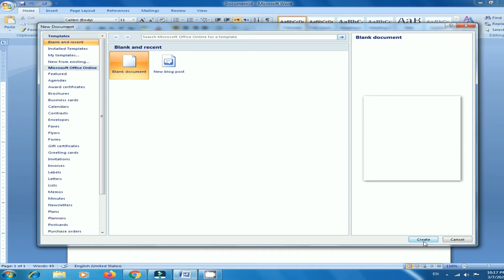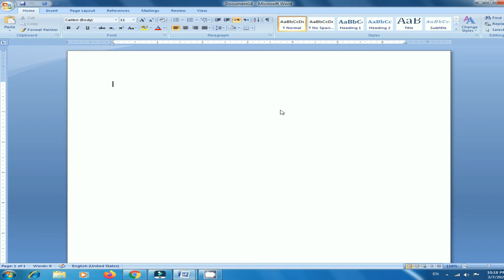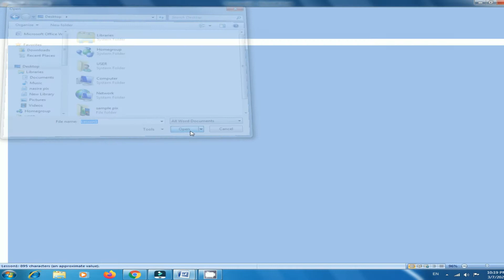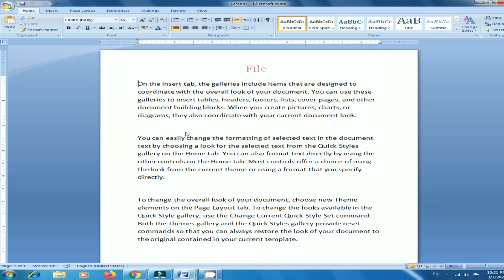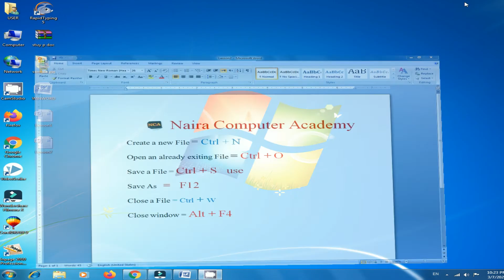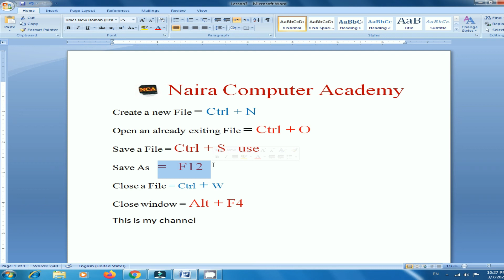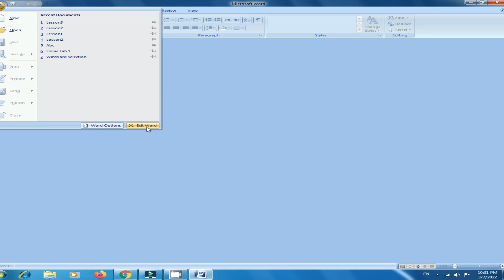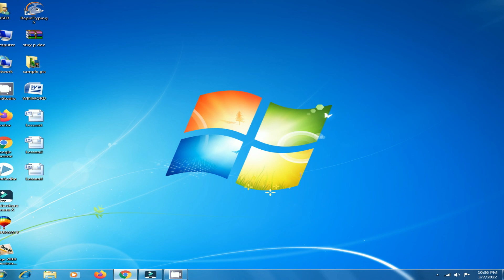How to Create a File Save Open and Close in MS Word 2007 | Nasira Computer Academy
This video is about How to Create a File Save Open and Close in MS Word 2007